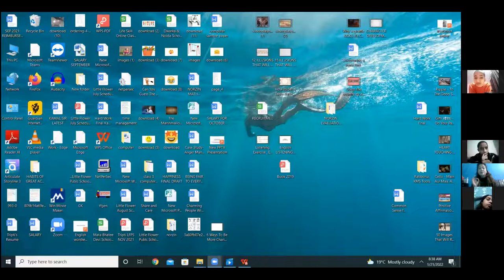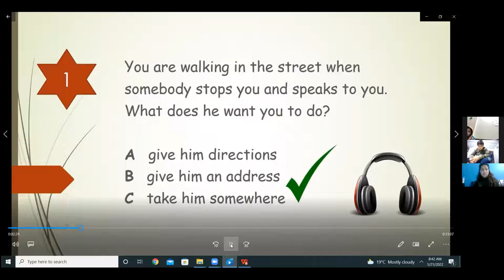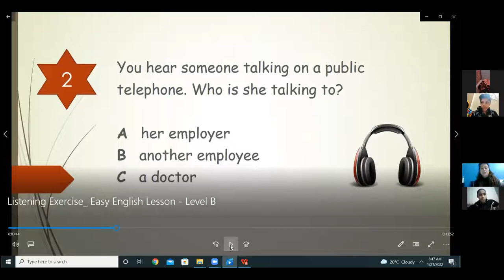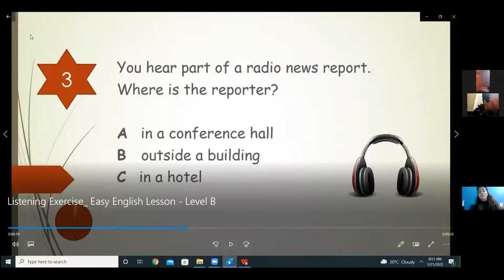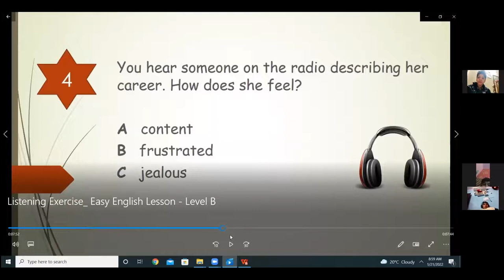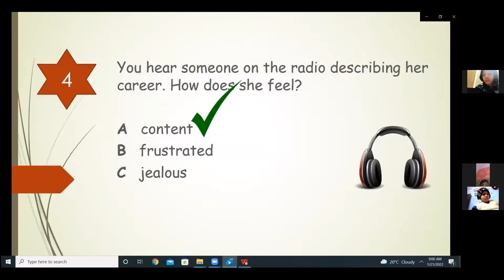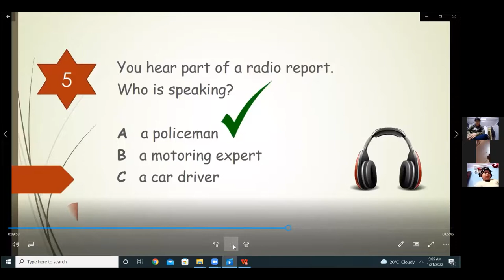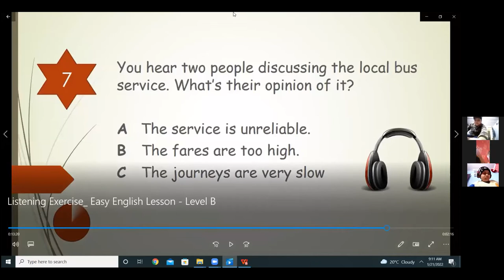PUBLIC SPEAKING_VI-A,B,C_21.1.2022 (LFIS)